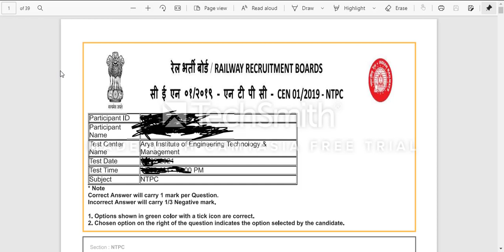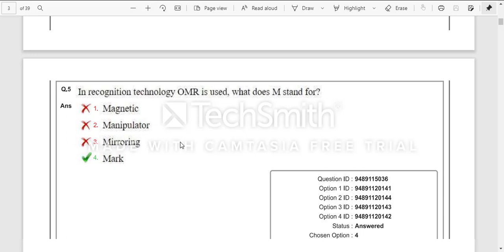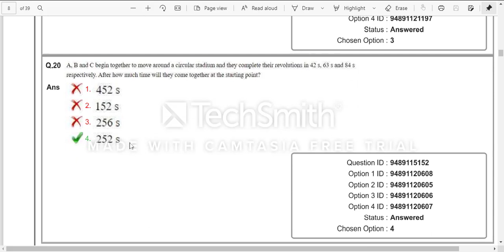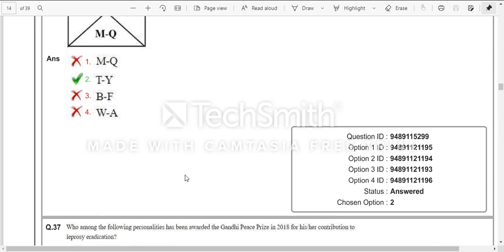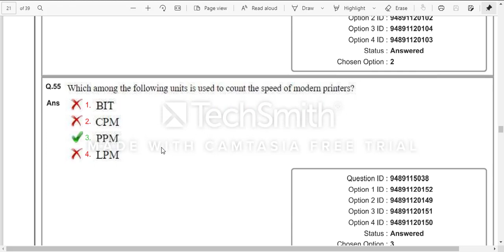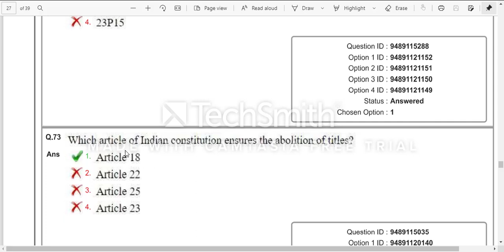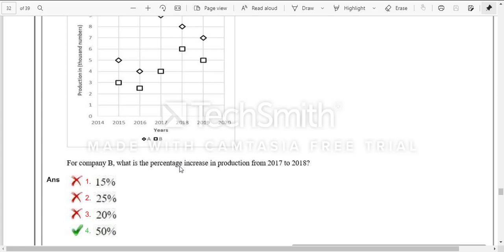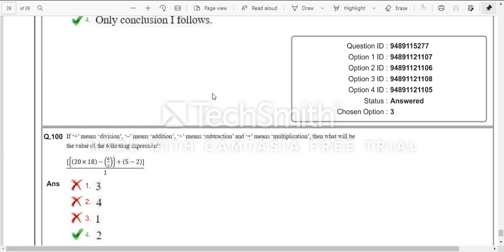78 Correct out of 82 attempts- RRB NTPC CBT -1 2019 (2 Feb 2021)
RRB NTPC CBT  1 2019  My answer key 2 Feb 2021
Got 78 Correct out of 82  RRB NTPC CBT -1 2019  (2 Feb 2021)